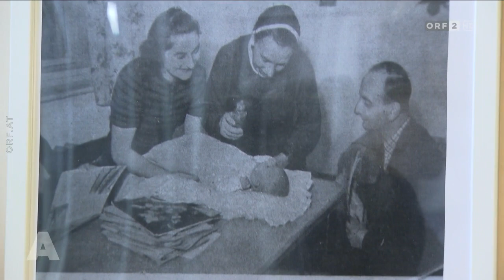Caritas eröffnet Bahnhofsmission in Graz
Die Caritas Steiermark feiert heuer 100-jähriges Bestehen. Als Auftakt einer ganzen Reihe von Aktivitäten im Jubiläumsjahr wurde am Montag das Pilotprojekt „Bahnhofsmission“ am Hauptbahnhof in Graz eröffnet.